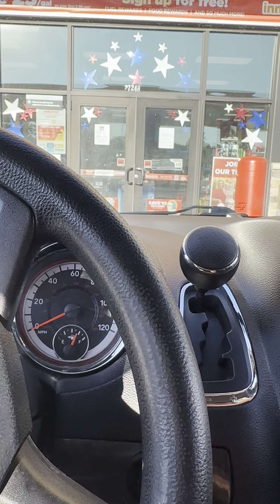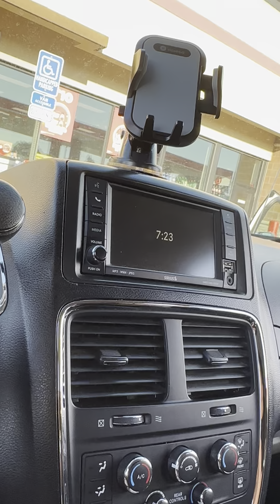DUMPSTER DIVING FOUND THIS NOT BAD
Found this for one dumpster not bad at all gonna give it away and what I didn’t show you guys a big bag of Hershey kisses almond ones I’m gonna take that to work and give it to people